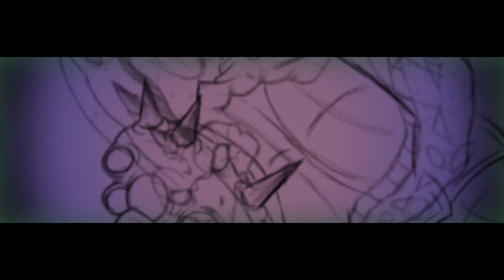Ryan Carell - Gravy Carte (OFFICIAL VISUAL & AUDIO) 2019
Two New Singles

66

Produced by Ryan Carell a.k.a. ArchieOmega

Visual Created by Ryan Carell a.k.a. MRat

COPYRIGHT THECANBOTTLENETWORK APRIL2019